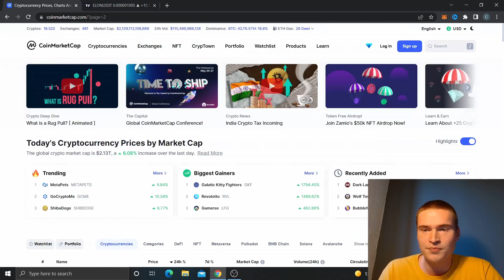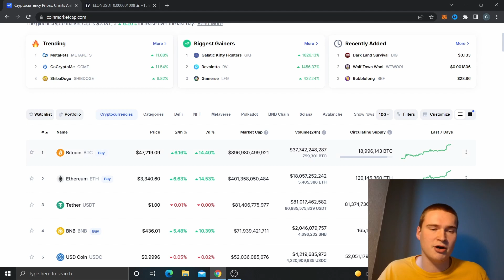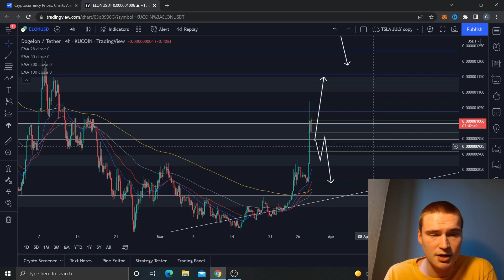THE DOGELON MARS (ELON) PRICE PREDICTION & ANALYSIS 2022!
ELON CRYPTO PRICE PREDICTION 2022